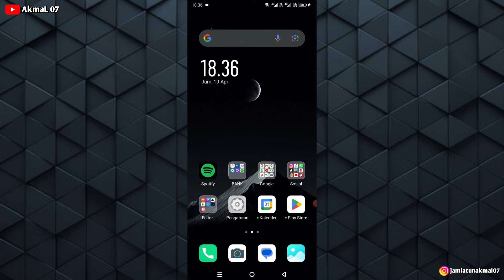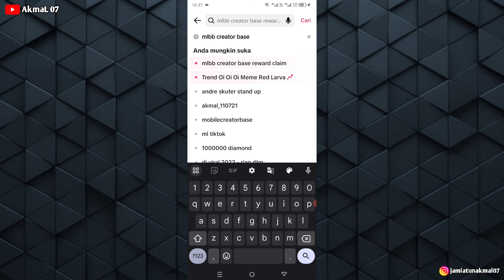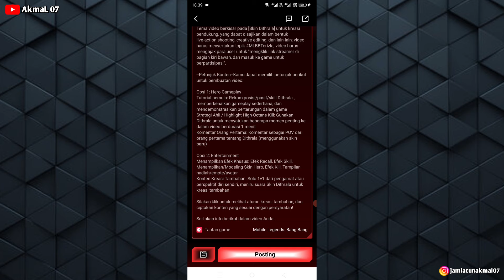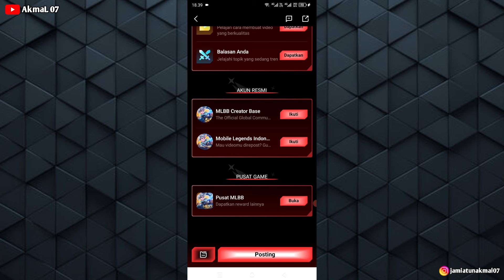✅CARA DAPAT DIAMOND GRATIS DARI EVENT TIK TOK MLBB CREATOR BASE TERBARU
Halo teman" semua ,di video kali ini saya berbagi cara mendapatkan diamond gratis dari tik tok MLBB creator base ,semoga bermanfaat.